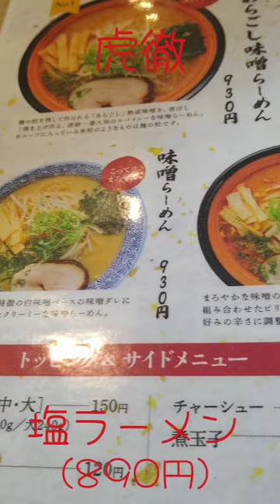宮崎肉処霧峰や虎徹、やよい軒になか卯！NO.9！